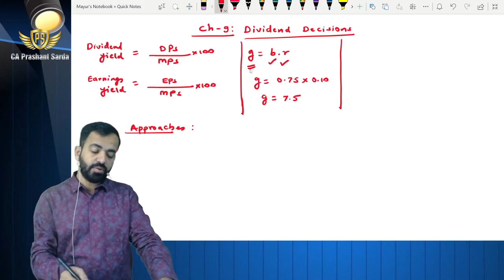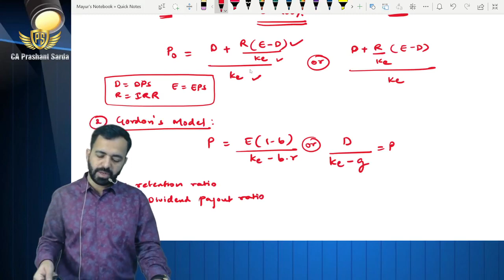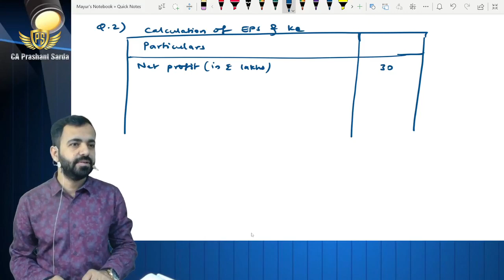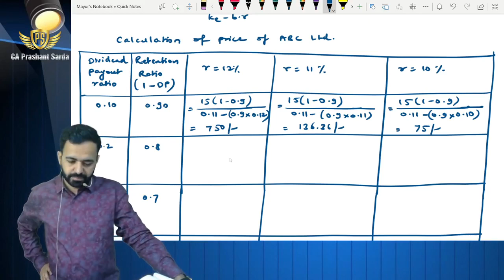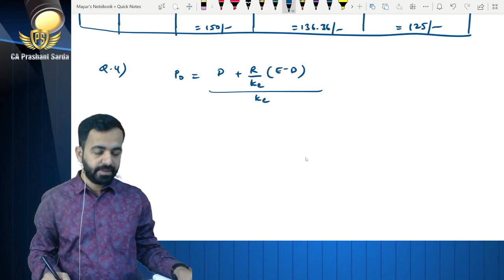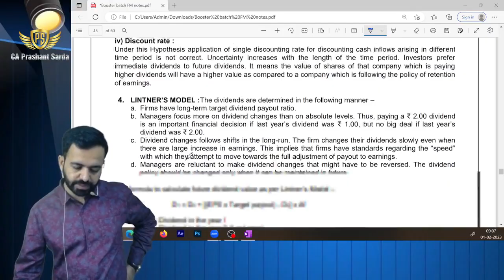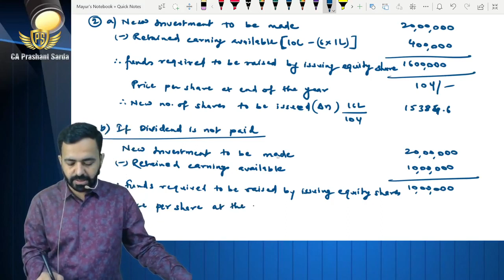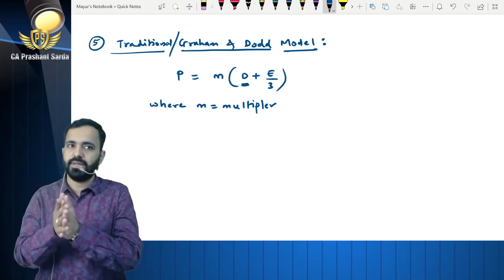CA INTER - FM | BOOSTER | LECTURE-14 | NOV-2023| By CA PRASHANT SARDA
Click The Link Below For Admission and Updates